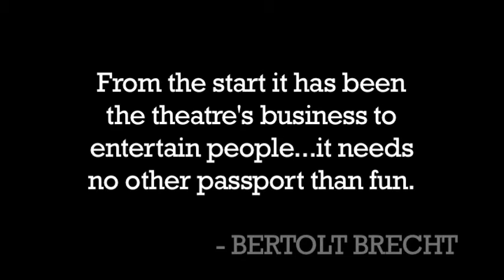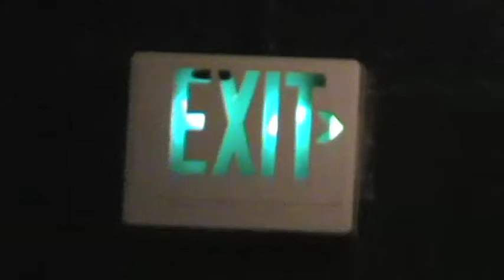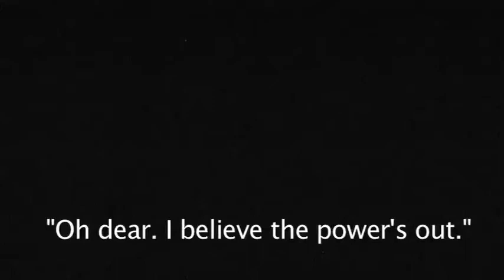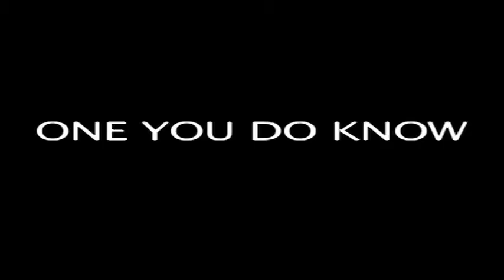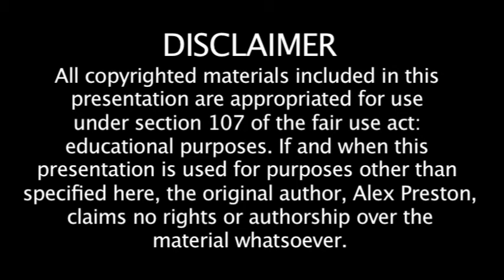The Lucky Spot Mini-Documentary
I filmed and edited this mini-documentary, which features several cast members of Mercer Back Door Theatre's "The Lucky Spot".